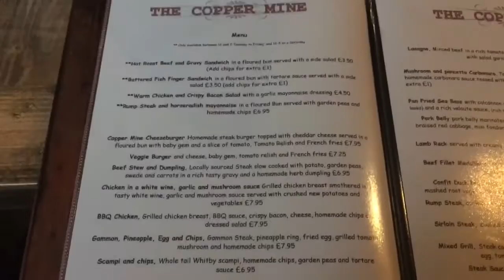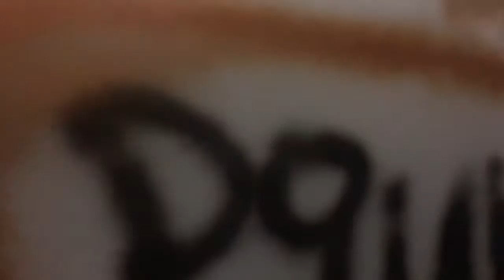Birthday Meal! - DMT Day 16 (14.4.16)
Happy birthday Nicole, the birthday meal was nice make sure to go to the copper mine!